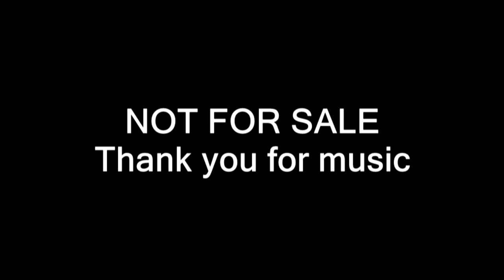อุทยานหินเขางู : Hin Khao Ngoo Park : อุทยานหินเขางู จ.ราชบุรี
Hin Khao Ngoo Park
อุทยานหินเขางู
ตำบล เกาะพลับพลา
อำเภอเมืองราชบุรี ราชบุรี 70000